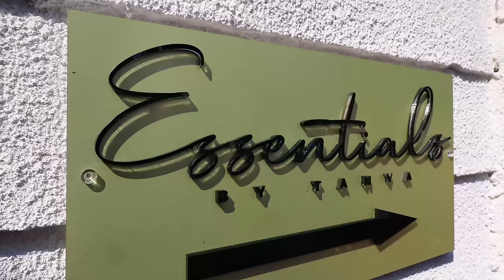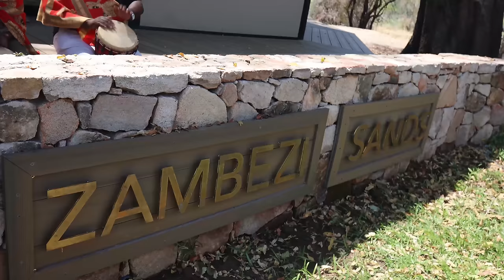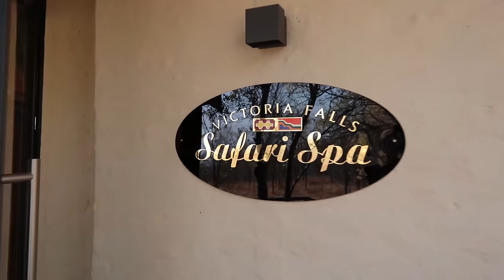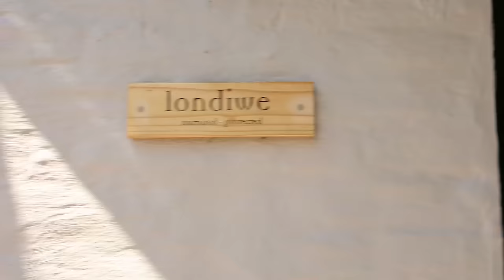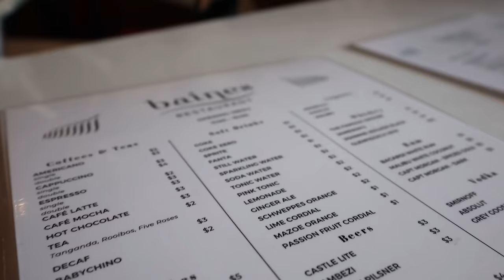VLOG: Essentials By Tanya | Batoka Lodge | Zimbabwe Vic Falls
Hey Loves

Let's head to Zimbabwe for Essentials By Tanya Spa 1 year anniversary Masterclass where I was a keynote speaker on all things Digital Entrepreneurship. We also visited Batoka Zambezi Sands Lodge for some downtime in Victoria Falls.